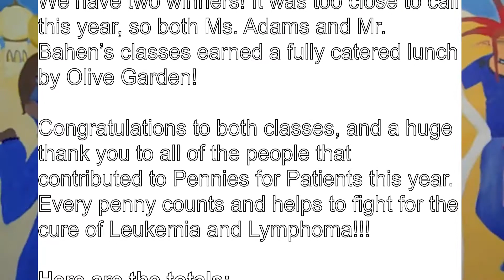West Sylvan Update May 19th